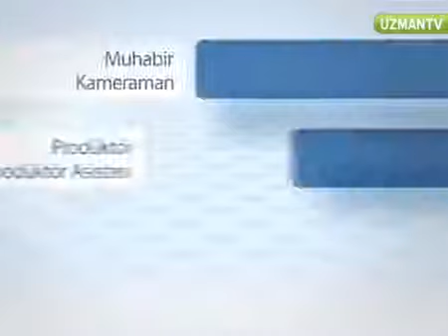Kolay çilekli pasta nasıl yapılır?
Kolay çilekli pasta nasıl yapılır? videolarını adresinden izleyebilirsiniz Kolay Çilekli Pasta Tarifi - Kolay çilekli pasta nasıl yapılır? Kolay çilekli pasta yapmayı öğrenin. Kolay çilekli pasta yapmak için gerekli malzemeler neler... Kolay Çilekli Pasta Tarifi Kolay Çilekli Pasta Tarifi Kolay Çilekli Pasta Tarifi Kolay çilekli pasta nasıl yapılır? Kolay çilekli pasta nasıl yapılır? Kolay ... Banu Atabay'ın Mütevazı Lezzetler® Yemek Kitapları serisinden Kolay Çilekli Pasta'nın görsel anlatımı. Yemek Tarifleri, Turkish Cooking ... çilekli Pasta Tarifil Fırından çıkartılan pandispanya, eşit parçalara kesilir. Fırından hemen çıkardıktan sonra kesme işlemi yapılırsa parçalanma olur. Biraz... Share your videos with friends, family and the world.  Share your videos with friends, family and the world.  Çilekli Tart Nasıl Yapılır Limonlu tart sosu nasıl yapılır Fırından çıkartılan tartın üstüne, çikolata sosu dökülür. Spatula yardımıyla pürüzsüz hale gelene ... Çilekli pasta keki nasıl yapılır Çilekli pasta yapmak için, ilk önce pandispanyanın hazırlanması gerekir. İlk başta miksere un konulur. Ardından yumurtalar k... Share your videos with friends, family and the world.  Share your videos with friends, family and the world.  Share your videos with friends, family and the world. Share your videos with friends, family and the world. Share your videos with friends, family and the wo... Share your videos with friends, family and the world.  Çilekli Tart Tarifi, en güzel tart tarifi bu sitede sizde evinizde çilekli tart yapmak istiyorsanız bu videoyu mutlaka izlemelisiniz. ... İşte dünyanın en iğrenç 30 pastası.